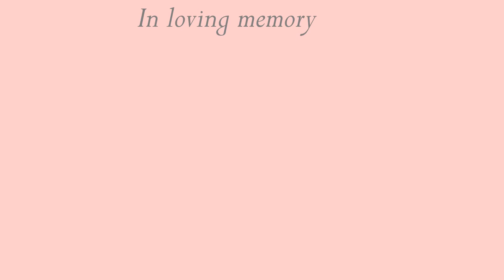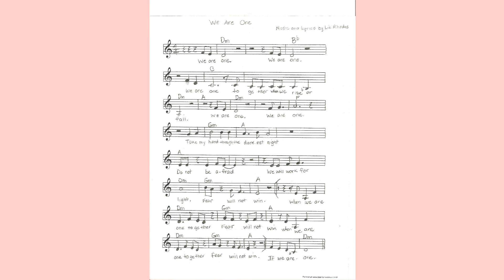We Are One